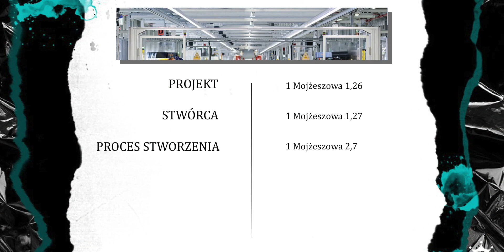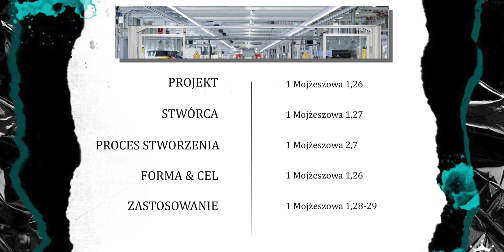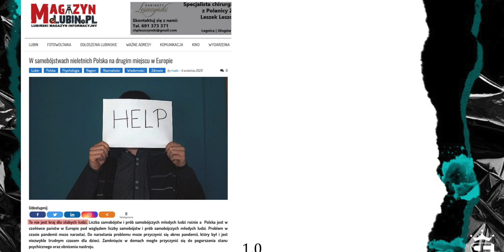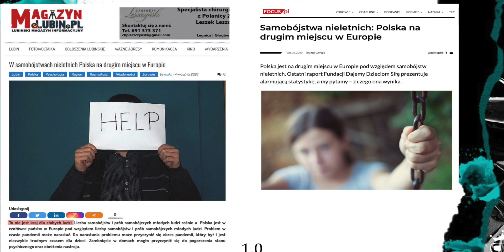Życie na gwarancji Konstruktora - brat Jonasz Małkiewicz - Nabożeństwo 16.01.22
Cieszymy się, że poświęciłeś swój czas, aby być razem z nami!
Z serca Cię błogosławimy i życzymy dobrego odbioru!
Twoje wsparcie finansowe jest dla nas nieocenioną pomocą w tym wyjątkowym czasie. Niech Pan wynagrodzi Twoje poświęcenie!
Konto Zboru: 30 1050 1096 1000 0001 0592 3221
Code SWIFT: INGBPLPW 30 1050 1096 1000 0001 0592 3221
Kościół Chrześcijan Baptystów Zbór "OAZA" w Wiśle
ul. Dziechcinka 3a
43-460 Wisła
W tytule przelewu wpisz: „Ofiara na cele kultu religijnego”

Jako Pastor zboru pozostaję do Twojej dyspozycji i służę pomocą.

Spis treści:

00:00 Rozpoczęcie
04:54 Ogłoszenia
08:10 Misja Uganda
16:45 Modlitwa za prześladowany kościół
21:32 Przed obliczem Pana uniżmy się
26:55 Jezus daje nam zbawienie
31:50 Majestat
39:35 Chwalę Cię Panie całym mym sercem
44:12 Mój Bóg jest wielki
48:55 Modlitwa
58:08 Świadectwo
1:18:00 Kazanie - brat Jonasz Małkiewicz
2:15:26 Bóg dobry jest